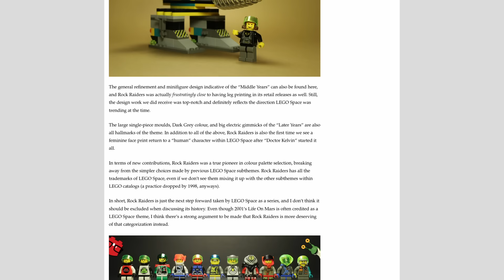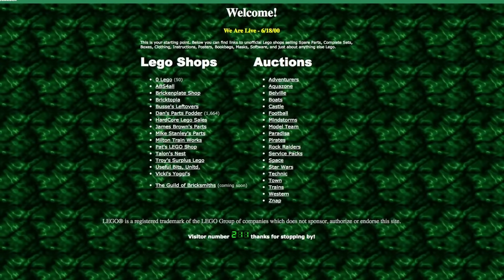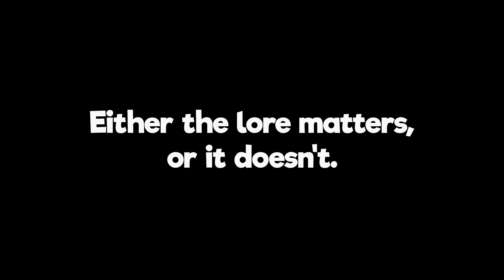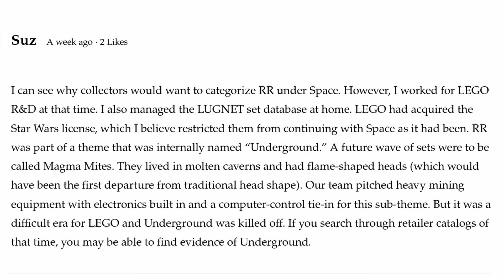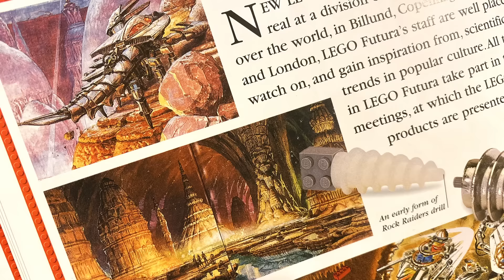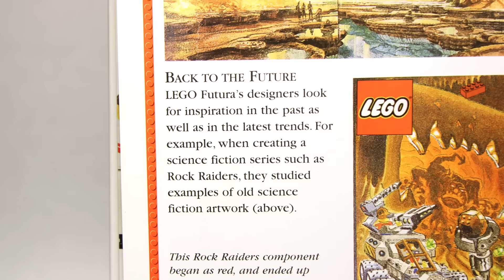LEGO Rock Raiders is NOT a Space Theme*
*well, kind of. It's a bit more complicated than that.

In this episode of R.R. Slugger's Rock Raiders Retrospective, we explore the different ways to categorize and classify this iconic LEGO theme.

Keep in mind that anything sent my way is considered to be a donation and is not expected to be returned:

R.R. Slugger
Calgary PO South
Alberta, Canada
T2H 2H5

Looking for the tunes used in this video?

As always, I create all of the photography and stop motion animation you see in these videos. Brett creates all of the original artwork.

High Adventure, Deep Underground.